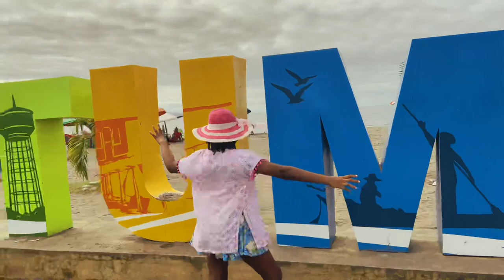CONOCIENDO LA PLAYA 🏖 DE TUMACO / las princess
Hola príncipes y princesas como están el día de hoy es un video Super emocionante divertido porque conocimos la playa de tumaco, es un lugar que quisimos conocer hace mucho tiempo esperamos que les guste lo compartan y se suscriban los que no lo han hecho

Llegue_yooo_oficcial